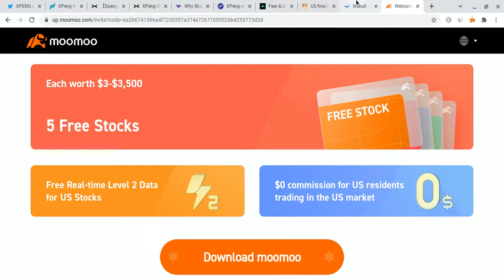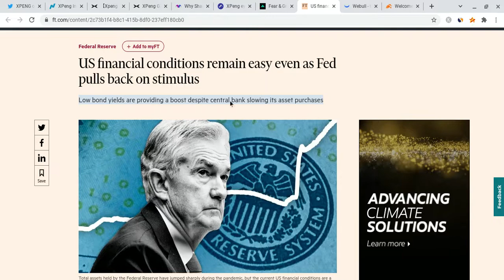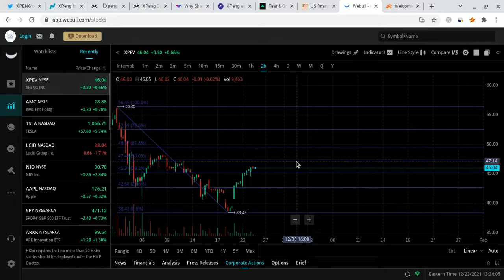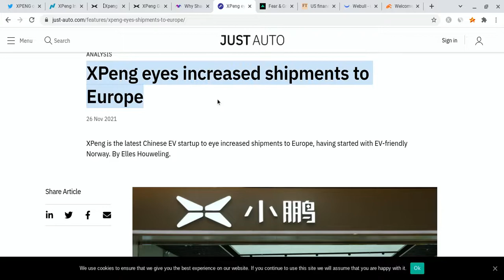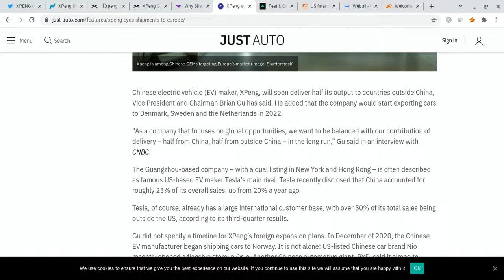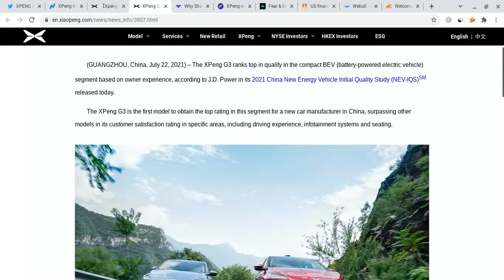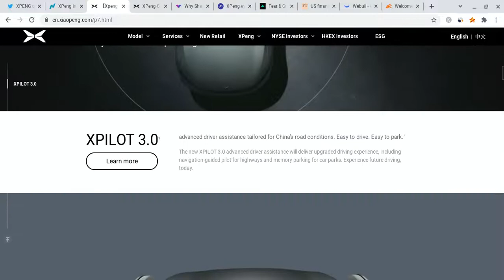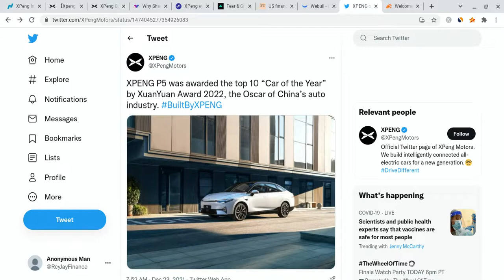🔥 WHY XPENG IS ABOUT TO EXPLODE!!! XPENG TO $100? 🚀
Hey everyone!

Xpeng had a green day today as it closed at $46 (exactly as than expected), and it gained stronger support. Xpeng is also very strong for the long-term! In this Xpeng video, I will give you my Xpeng stock price prediction, while mentioning Xpeng news; regardless of Xpeng short term, it's long-term will be bright with massive growth potential. Xpeng to the moon! Xpeng is the future!